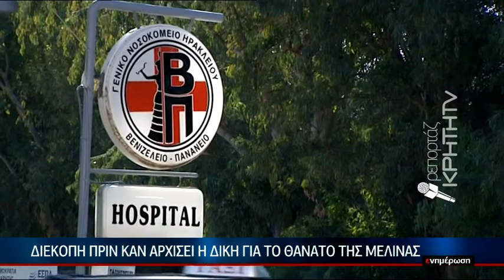Διεκόπη πριν καν αρχίσει η δίκη για το θάνατο της Μελίνας